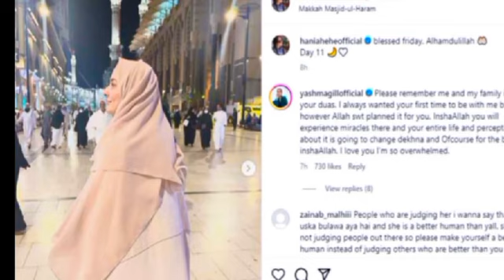Hania Amir performing Umrah Pakistani drama movie actress Hania Amir 2024